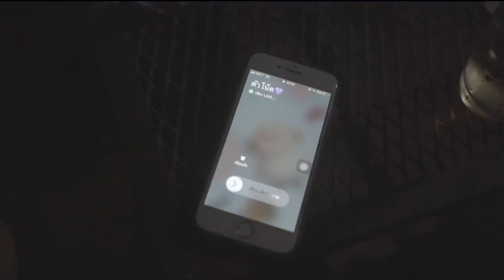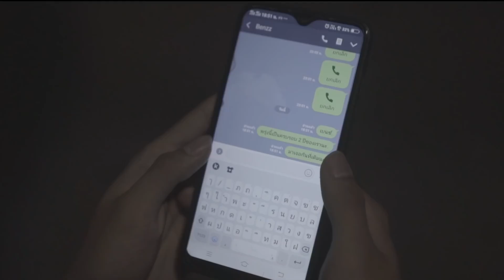ขอบใจ(อีหลี) ตัวโน้ต กีรติ [Official MV]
เพลง : ขอบใจ(อีหลี)
ศิลปิน : ตัวโน้ต กีรติ
คำร้อง/ทำนอง : อิทธิพันธ์  คมขุนทด
เรียบเรียง : อิทธิพันธ์  คมขุนทด
Record Voice : พงษ์ศิลป์  สุมขุนทด
Mixed Down :  พงษ์ศิลป์  สุมขุนทด
ติดต่อการแสดง : 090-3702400 (อิทธิพันธ์  คมขุนทด)
Production MV : บ้านนอก สตูดิโอ 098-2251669 (เสกสรรค์  คงขุนทด)
                            : ATProductions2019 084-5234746 (เฉลิมศักดิ์ คมขุนทด)

  ฮักของเฮาวันนี้  มันเริ่มจืดจาง  เพราะความห่างไกล
บ่เป็นหยัง  อ้ายเข้าใจ  หากเจ้าสิไปมีคนใหม่
วันและคืน  ที่เคยมีกัน  ต่อแต่นี้คงหมดความหมาย
เมื่อได้เห็นเจ้าควงคนใหม่  ใจอ้ายหายใจบ่ทัน

   ขอบใจอีหลี กับฮักที่เคยมีให้กัน
เจ้าสิโยนถิ่มมัน  กะซาง  กะซาง กะซาง
อ้ายคนนี้  บ่มีปัญญา สิไปไขว้คว้า หัวใจเจ้าคืน
ได้แต่ฝืนยิ้มทั้งน้ำตา  เพราะเจ้านั่นลืม

  ฮักของเฮาวันนี้  บ่เคยจางหาย  แม้เจ้าบอกลา
อ้ายยังจำ  คำสัญญา  ว่าเฮาสิบ่ถิ่มกัน
แม้สินอนหลับตา ก็ยังคงฝันถึงเจ้าทุกวัน
สิให่อ้ายลืมมัน ก็คงบ่ง่ายดอกหนา